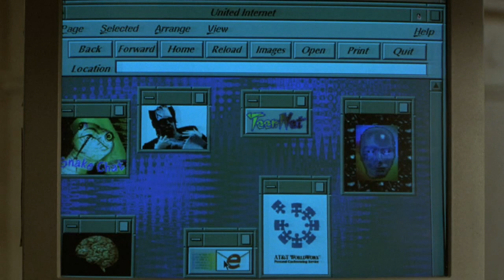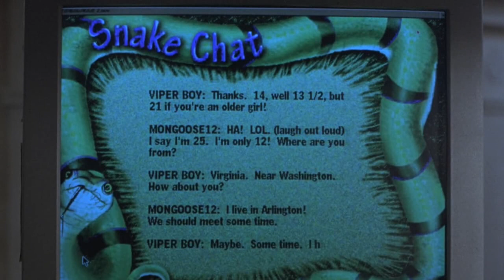Başkan Çocugu First Kid 1996 WEB DL 720p x264 Dıal Türkce Dublaj BB66 Trailler